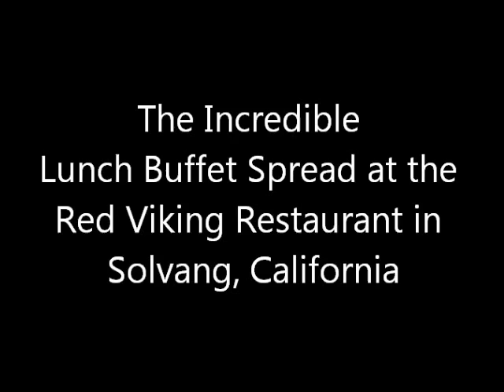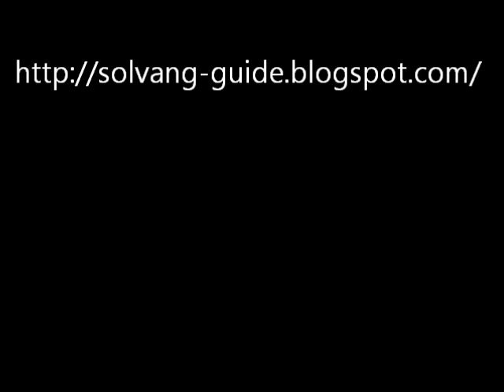Red Viking Restaurant in Solvang California. An incredible buffet lunch option.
The meatballs and cookies make the buffet at the Red Viking Restaurant incredible.  . We also recommend the French Dip sandwich at the Red Viking.